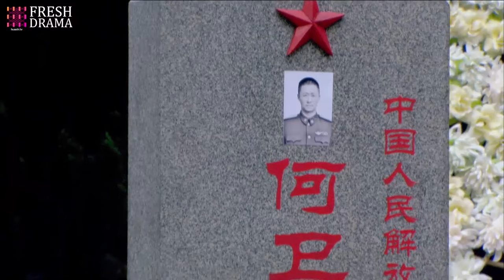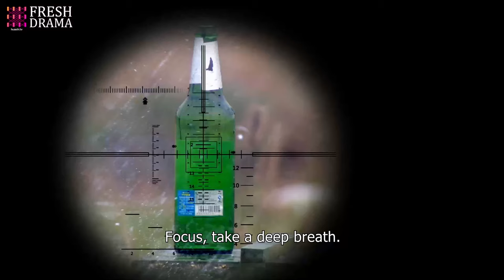Oh no! The outstanding sniper died for his comrade! | Trailer EP01 | Special Arms S2 | Fresh Drama